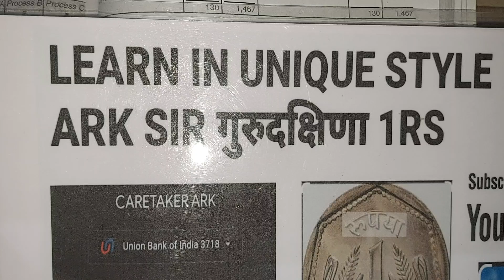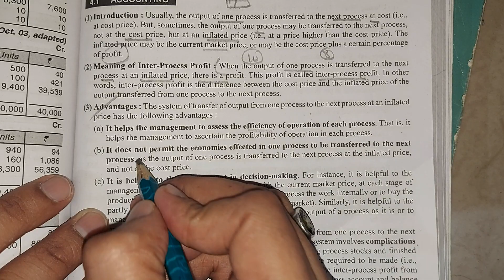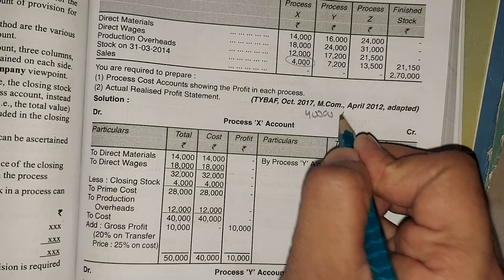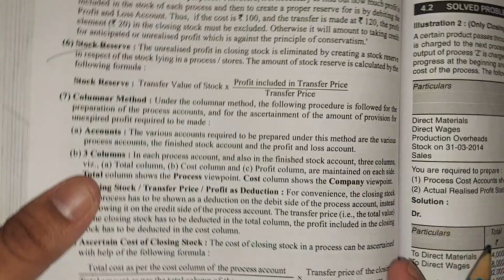Process Accounts Inter Process Profit COST ACCOUNTS THOERY EXPLANATION TYBAF SEM 5 TYBCOM 5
Lec 1 marks15 full book objevtives for exam Cost_Accounts Sem 6 tybaf sem 5 MCQ COST Abdul Sir